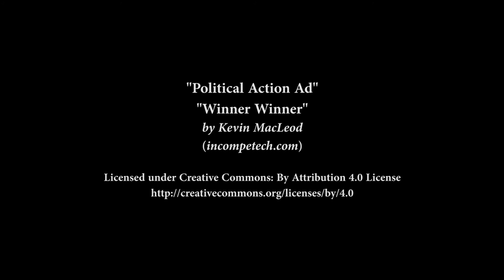Sailing 'Our Hood 23' - Ep 7: "Outboard Issues!"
Shortly after installing the centreplate we had our next challenge to deal with. This time our outboard motor as the starter cord jammed when we were at sea and for one reason or another we were unable to get it going at the time and in low wind ended up getting towed in by the Coast Guard! The moral to the story is when your gut is telling you to get something serviced, do it! That being said it was a rather simple fix with no real damage and we learnt more about outboards in the process so you might say it was a blessing in disguise.

You can also follow us on:

Odysee

Minds

Rumble

Our Website (where we upload our articles)